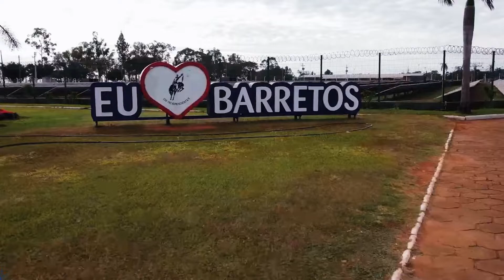Coletiva Pacaembu Anastácio Barretos | Pacaembu Construtora